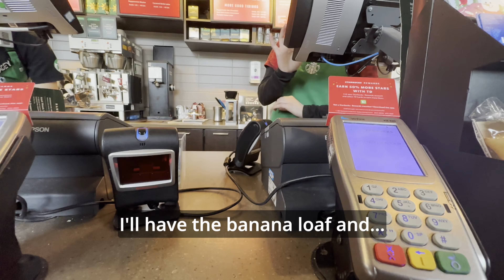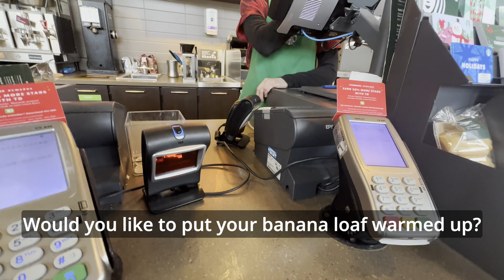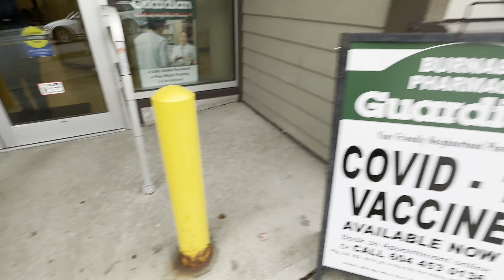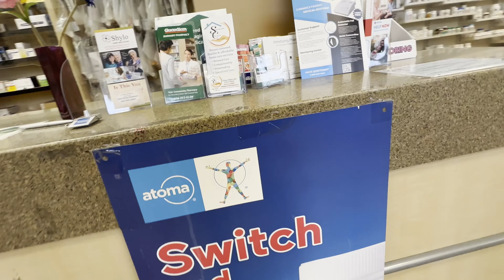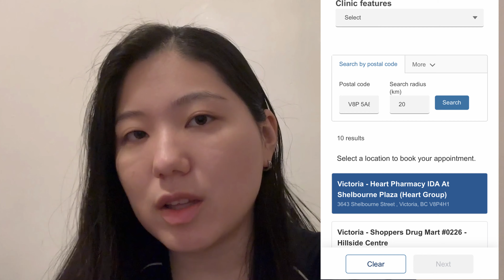【徹底解説】カナダで四回目ワクチンとインフル予防接種してきたよ〜！ep:012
このチャンネルはカナダ在住の「カメリア」が私生活をチラ見せするvlogです。
その他にも高校と大学で留学した経験をシェアしていきたいと思います。
友達感覚で私と一緒に海外生活を満喫していきましょう！